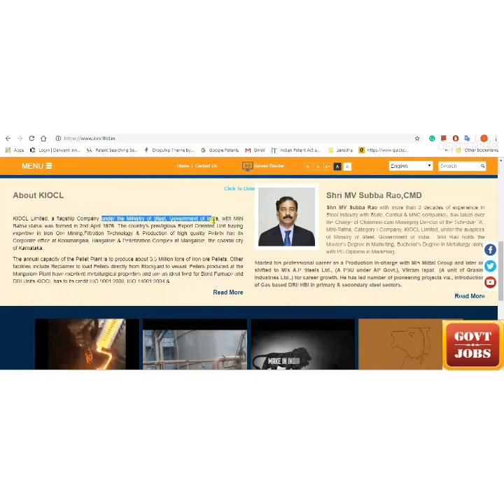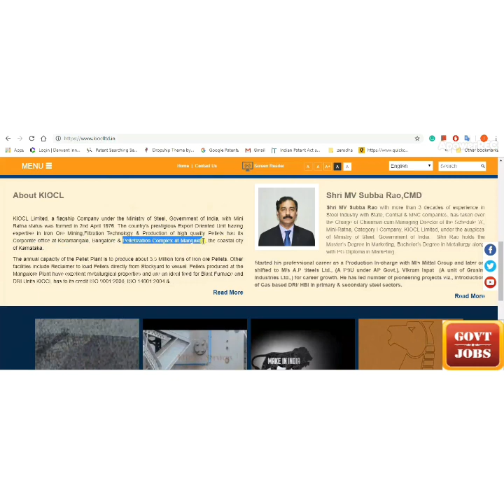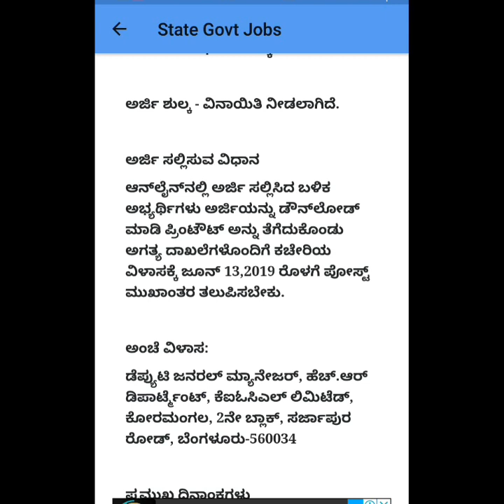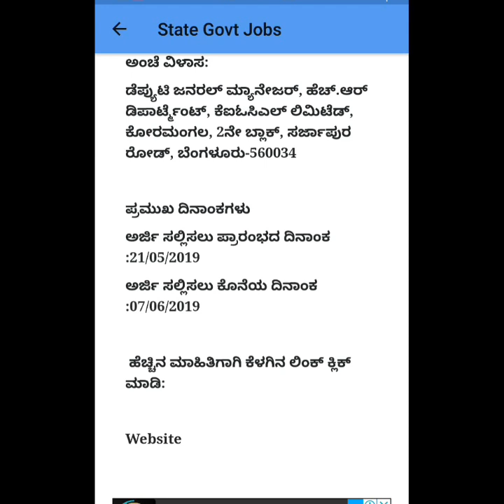Kudremukh Iron Ore Company Karnataka| Karnataka Government job